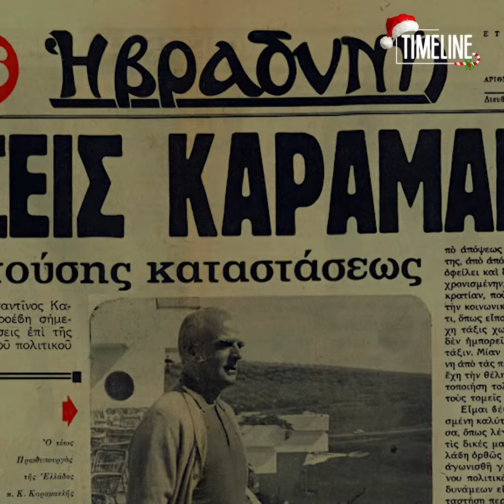Γιώργος Τράγκας: 1949 -2021